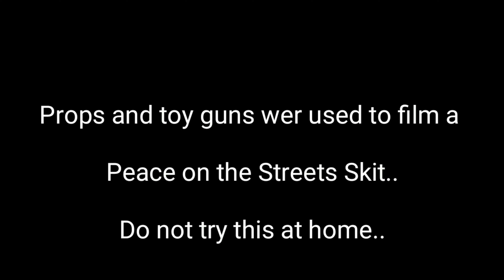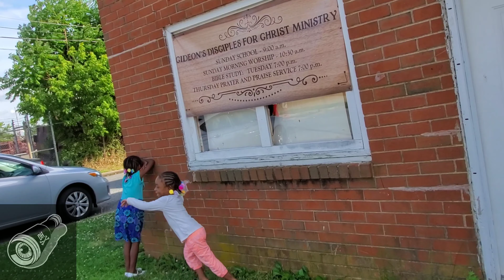Building Delaware Wild N Out | Skittin Onem Ep.8